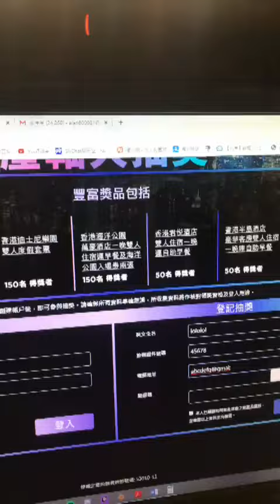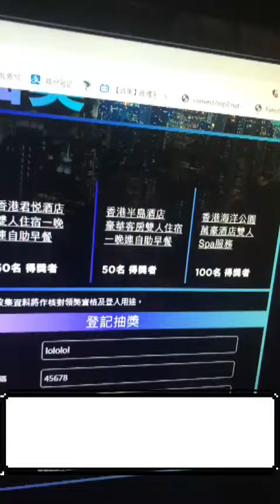硬膠除夕抽獎活動，整網的人和政府反醒下(31/12/2019)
點解一個活動可以有咁多bugs🤷‍♂️🤷‍♂️🤷‍♂️
希望大家請讚好👍、訂閱和分享
同埋撳下面的鐘仔
如果有什麼意見亦都好歡迎大家喺度留言